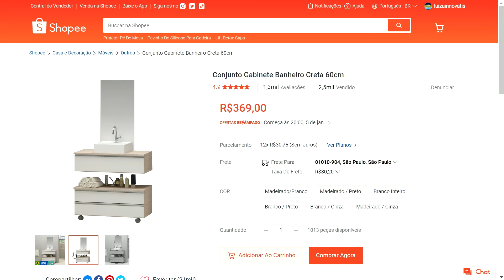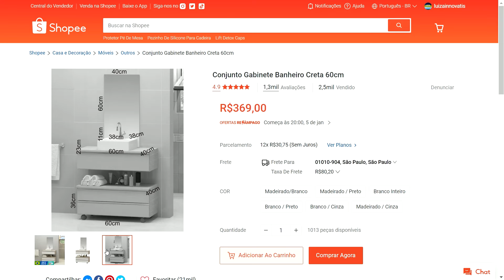SHOPEE - CONJUNTO GABINETE BANHEIRO CRETA 60CM - (INCLUI: 2 ARMÁRIOS + CUBA SOBREPOR + ESPELHO)